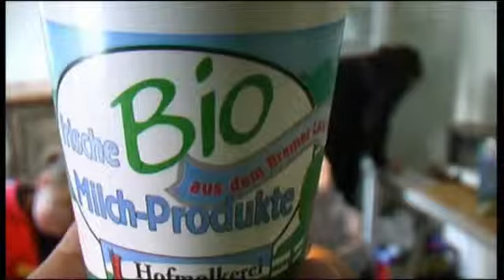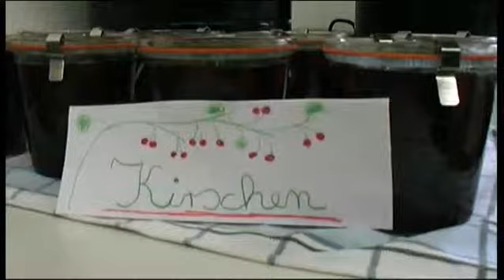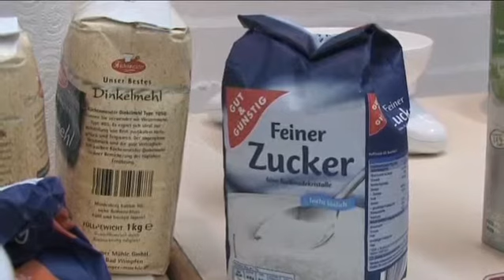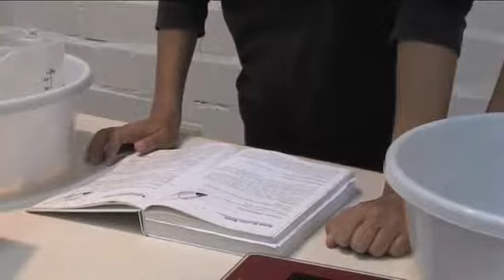2011_08 Mueumspädagogische Woche in der Museumsanlage Osterholz-Scharmbeck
Thema der Sendung: „Museumspädagogische Woche" auf dem Gelände der Museumsanlage in Osterholz-Scharmbeck.
40 SchülerInnen der Beethovenschule nahmen an dieser Woche teil und lernten viel über Lebensmittel herstellen und haltbar machen. Bei verschiedenen Stationen, insgesamt 5 Tage, konnten die Schüler Butter, Obst konservieren, sahen wie geräuchert wird, lernten Brötchen zu backen. Es wurde auch Joghurt hergestellt und spannende Experimente mit Käse durchgeführt.